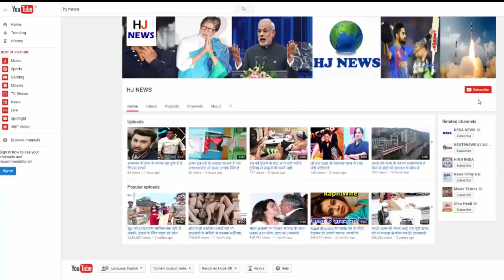सोनू विवाद: अस्पताल के पास डिस्कोथेक पर कोई सवाल नहीं उठाता- इरफान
The loudspeaker controversy raised by Singer Sonu Nigam has ended but now on this issue Irfan Khan has given his opinion. Irrfan Khan is presently in the promotion of his forthcoming film 'Hindi Medium'.
During the promotion, Irfan talked about sound pollution. It is believed that Irrfan has a question mark on Sonu Nigam's tweets.
According to reports, Irfan said in an informal conversation that the horn of the car is prohibited overseas. Because he is very sensitive about this. But is it possible in India? Irfan talked about sound pollution as a serious issue, are we sensitive about such pollution?
Irfan said, when the discothèque goes next to the hospital, why do not people question him. We should discuss all kinds of noise pollution. We should also think that only one person has problems with sound?
After this statement, Irfan clearly stated in the media that he did not make any statement related to Sonu Nigam or his Ajan dispute. There may have been a statement made in some other connection which the media is adding to it.
Hindi medium release date slips further
Irfan Khan and Pakistani actor Saba Kamar's Hindi media release date has slipped a week ahead. The film was to be released on May 12 but now it will be released on May 19.
Producer Dinesh Vision said, after seeing the film, both Irfan and I felt that we should give more weeks of time to propagate it because there is a possibility.
We are pretty sure that the film is made good and the audience will like it. The director of the film is Saket Chowdhury.